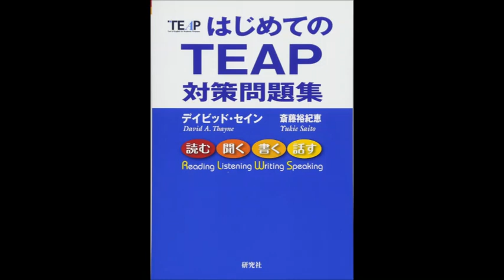はじめての TEAP 対策問題集 ── TEST 2 LISTENING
『はじめての TEAP 対策問題集』（デイビッド・セイン、斎藤 裕紀恵 〔著〕）の TEST 2 LISTENING に対応する音声です。

※説明欄のタイムスタンプ（目次）が有効にならないときは、コメント欄のタイムスタンプを確認してみてください
※コメント欄はタイムスタンプの表示にのみ使用しています。

00:00 PART 1A
09:39 PART 1B
18:23 PART 1C
22:57 PART 2A
31:36 PART 2B